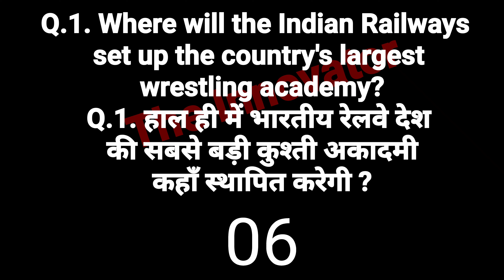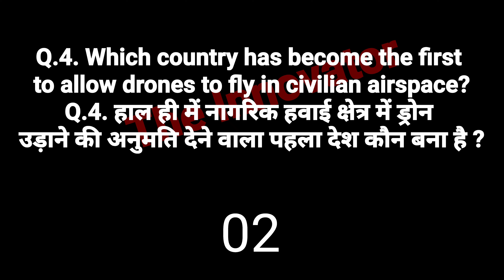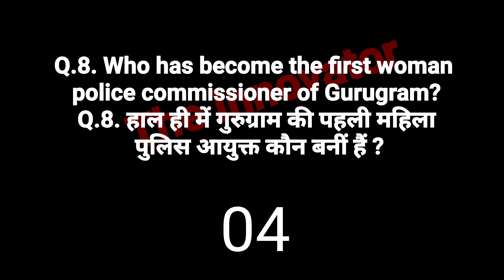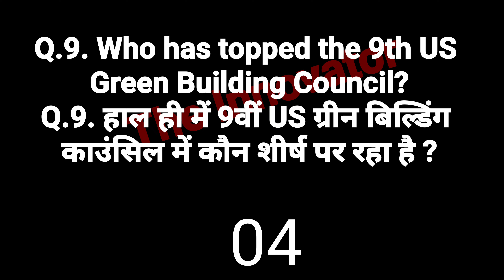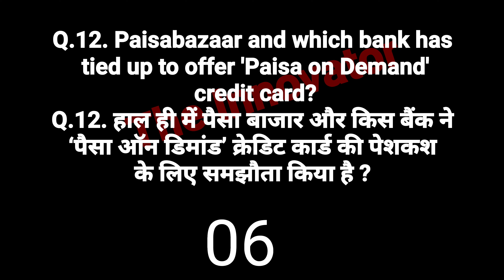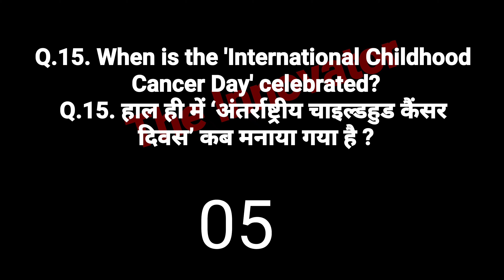Current Affairs 17 Feb 2022 Jasim Sir The Innovator